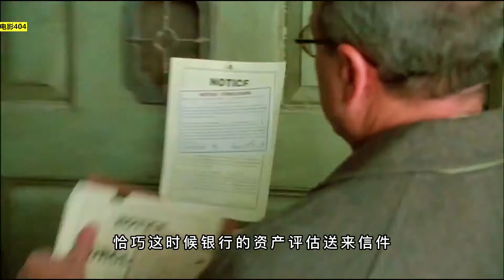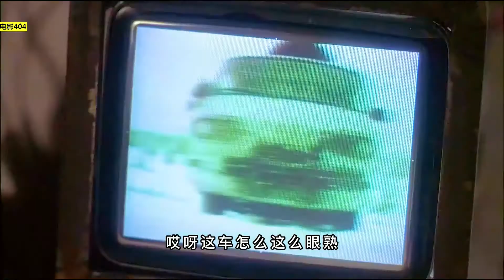成精小老鼠大战王者之喵《捕鼠记》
5分钟解说电影《捕鼠记》